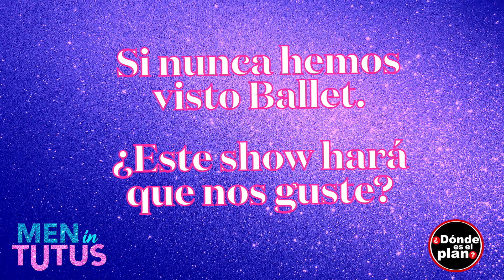MEN In TUTUS | El Ballet Irreverente ¡Regresa a la CDMX!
Nuestro plan fue con IvánFélix de MenInTUTUS y nos cuenta todos los detalles de sus presentaciones de este fin de semana en el Teatro de la Ciudad.

MEN in TUTUS es la obra de BALLET IRREVERENTE que busca romper estereotipos de género. La coreografía es protagonizada por hombres que bailan en zapatillas de punta y hacen parodias de obras clásicas del ballet como El Lago de los Cisnes.

El sábado 17 de junio a las 13:00 y a las 19:00 horas y el domingo 18 de junio a las 13:00 y 18 horas en el Teatro de la Ciudad Esperanza Iris (Donceles 36, Centro Histórico, Metro Allende), en CDMX., boletos en taquilla y Ticketmaster

¡Checa todo lo que nos contó!